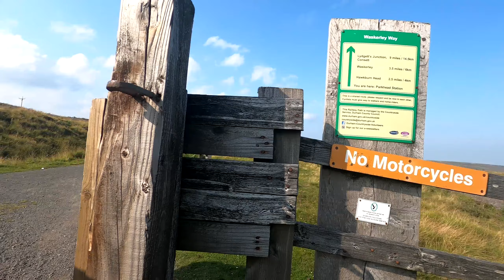Cycling part of the Waskerley Way, County Durham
The Stanhope and Tyne Railway used to run between Stanhope and South Tyneside, and began operating in the 1830s.

Come with me on a cycle ride between the old railway stations at Parkhead and Waskerley. It's a straight road now, the views are incredible.